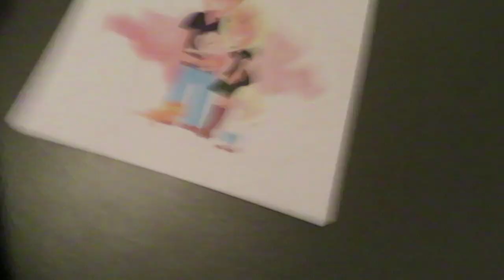Veel in de auto - vlog #101 - BlondieBeautyFashion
Dit weekend zitten we veel in de auto. We moeten naar het ziekenhuis voor Elin om te kijken waarom ze steeds weer afvalt en dus niet voldoende groeit. Ook gaan we op visite bij beide opa's en oma's én kijken bij het nieuwe huis van Svens broer.

Liefs,
Carien